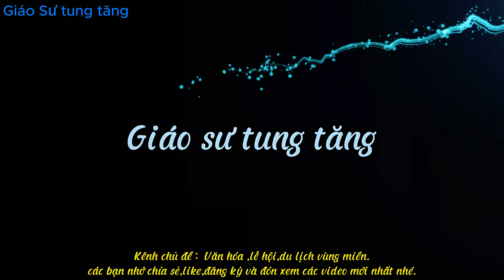Cuộc phiêu lưu "bỏ phố về rừng" - Tắm suối, bắt ốc, nướng gà tại suối Ngoạ Vân!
Suối Ngoạ Vân, thuộc xã An Sinh, Đông Triều, Quảng Ninh, là địa điểm lý tưởng cho những ai yêu thích khám phá thiên nhiên và trải nghiệm những hoạt động thú vị như tắm suối, bắt ốc, nướng gà.
Dòng suối uốn lượn quanh những tảng đá lớn, tạo thành những vũng nước trong xanh mát lạnh. Nước suối chảy từ trên núi xuống nên vô cùng tinh khiết và sảng khoái. Tắm suối ở đây giúp bạn giải tỏa căng thẳng, mệt mỏi và hòa mình vào thiên nhiên hoang sơ.
Bên cạnh tắm suối, bạn có thể tham gia vào hoạt động bắt ốc. Những con ốc suối to, béo bở bám trên các tảng đá ven bờ. Bắt ốc là một trải nghiệm thú vị và giúp bạn có thêm thức ăn cho bữa nướng gà.
Gà được tẩm ướp gia vị đậm đà rồi nướng trên than hoa hồng rực. Mùi thơm của gà nướng hòa quyện cùng hương vị của núi rừng tạo nên một bữa ăn vô cùng hấp dẫn. Cùng nhau thưởng thức gà nướng nóng hổi bên bờ suối là một trải nghiệm khó quên.
Ngoài ra, bạn có thể tham gia vào các hoạt động khác như đi dạo, trekking, ngắm cảnh,... Suối Ngoạ Vân là nơi lý tưởng để bạn tận hưởng bầu không khí trong lành và thư giãn sau những ngày làm việc căng thẳng.